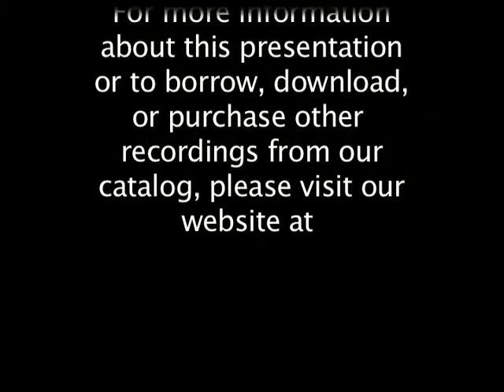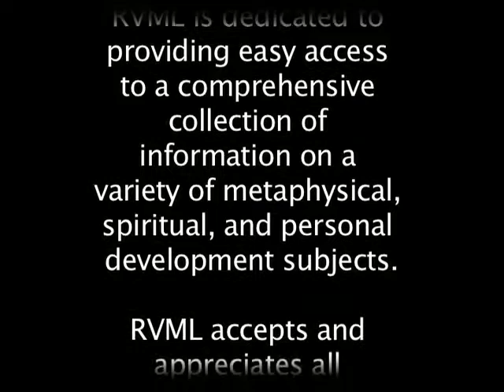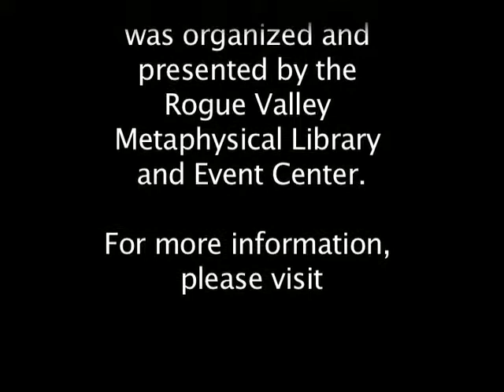Jose Arguelles: The Law of Time: The 13-Moon Mayan Calendar System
Jose Arguelles is most noted for his pioneering work on the Mayan Calendar. A visionary experience at the age of fourteen atop the Pyramid of the Sun, Teotihuacan, Mexico, in 1953, led him to a lifelong investigation of the mathematics and prophecies associated with The Mayan calendar. His decoding of the calendar's mathematics resulted in the discovery of the Law of Time.

According to the Law of Time, modern humanity is in trouble because it is immersed in an erroneous and artificial perception of time, causing it to deviate at an accelerated rate from the natural order of the universe. It seems we live in an extraordinary time--the time of prophecy. The Mayan prophecies signal 2012 as a climactic moment for human history and evolution. What does 2012 mean for us today?

The answer to this question includes very practical steps to remedy this self-destructive situation. Among other things, Arguelles has been promoting the return to a natural timing cycle through the regular measure of the Thirteen Moon 28-day calendar, as well as tools for navigating the fourth dimension of time.

Best known as the initiator the world-famous Harmonic Convergence global peace meditation of August 16-17, 1987, Jose Arguelles was also one of the originators of the Earth Day concept and is recognized as the "father of the Whole Earth Festival," Davis, California, now in its 34th year.

He received a Ph.D. in art history and aesthetics from the University of Chicago (1969), and has held professorships at Princeton University, University of California Davis, the Evergreen State College, the Naropa Institute, San Francisco State University, San Francisco Institute of Art, University of Colorado, Denver, and the Union Graduate School.

As an artist, he is noted for his contributions to psychedelic art, including the legendary "Doors of Perception", on display at the Time is Art Gallery, 500 A Street, here in Ashland, and his murals at Evergreen State College and University of California, Davis.

His numerous books include the international bestseller, The Mayan Factor, Earth Ascending, Surfers of the Zuvuya, the Arcturus Probe and most recently Time and the Technosphere, The Law of Time in Human Affairs.

As a scholar of comparative religion and world thought, he has made major contributions to research on the I Ching, and studied and practiced Tibetan Buddhism for many years with artist and meditation master, Chogyam Trungpa. More recently he has focused his attention on the mathematics of the Quran, and is calling for a "return to UR -the Universal Religion."

Jose is most noted for his pioneering work on the Mayan Calendar. A visionary experience at the age of fourteen atop the Pyramid of the Sun, Teotihuacan, Mexico, in 1953, led him to a lifelong investigation of the mathematics and prophecies associated with The Mayan calendar. His decoding of its mathematics resulted in the discovery of the Law of Time. According to the Law of Time, modern humanity is in trouble because it is immersed in an erroneous and artificial perception of time, causing it to deviate at an accelerated rate from the natural order of the universe.

To remedy this self-destructive situation, Arguelles has been promoting the return to a natural timing cycle through the regular measure of the Thirteen Moon 28-day calendar, as well as tools for navigating the fourth dimension of time, including the interactive game Dreamspell, the Journey of Timeship Earth 2013, and his decoding of the prophecy of Pacal Votan, Telektonon.

He is President for the Foundation for the Law of Time, a nonprofit organization that promotes the new time knowledge and a world-wide calendar change peace movement. On March 3, 2002, Arguelles was honored as "Valum Votan, Closer of the Cycle" by Nine Indigenous Elders atop the Pyramid of the Sun, Teotihuacan, who awarded him a ceremonial staff for helping to wake humanity up to the meaning of 2012, the end-date of the 5125-year Great Cycle of the Mayan calendar. According to Arguelles, the time for humanity to begin the shift to the Thirteen Moon 28-day calendar is on July 25-26, 2004, the Great Calendar Change.
Originally titled "On the Road to 2012"

96 Minutes. Recorded January 30, 2004. Produced by RVML Community Resource Center, a 501c3 Nonprofit Organization in Ashland, OR since 2002.